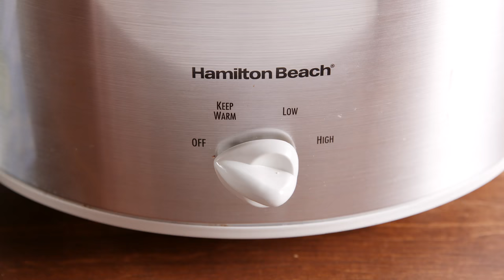Slow-Cooker Beef And Broccoli | Delish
The tender beef melts in your mouth.

DIRECTIONS

1. In a large slow-cooker, add steak. Add beef broth, soy sauce, brown sugar, sesame oil, Sriracha, garlic, and green onions.

2. Cover and cook on low until beef is tender and cooked through, 3 1/2 to 4 hours.

3. When the steak is tender, spoon a few tablespoons of the slow-cooker broth into a bowl and whisk with cornstarch. Pour into slow cooker and toss with the beef until combined. Add broccoli and cook, covered, 20 minutes more.

4. Garnish with sesame things and green onions and serve over rice.

INGREDIENTS
1 1/2 lb. sirloin steak, thinly sliced
1 c. low-sodium beef broth
1/2 c. low-sodium soy sauce
1/2 c. brown sugar
3 tbsp. sesame oil
1 tbsp. sriracha
3 cloves garlic, minced
3 green onions, thinly sliced, plus more for garnish
2 tbsp. cornstarch
2 c. broccoli florets
Sesame seeds, for garnish
Cooked jasmine rice, for serving